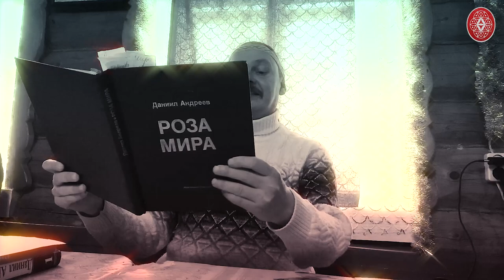Происхождение зла. Отрывок из книги Роза Мира Даниила Андреева / Сказы Кота Баюна из Колосвета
Перед вами отрывок из лекции о Данииле Андрееве и его произведении Роза Мира. Смотрите полную версию на канале Сказы Кота Баюна из Колосвета.